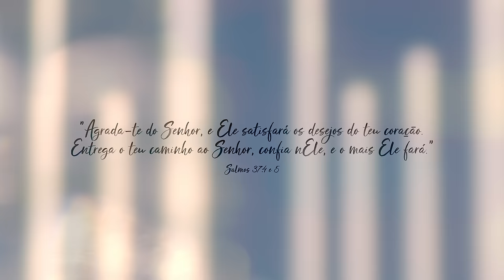Patricia Romania, @DanielLudtkeoficial e @Soumatheusferreira - Entrega e Confia (Salmo 37)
Agrada-te do Senhor
E Ele satisfará
Os desejos do teu coração

Entrega o teu caminho ao Senhor
Confia nEle e tudo Ele fará

Fui moço e agora sou
Velho mas nunca vi
O justo desamparado
Nem a sua descendência mendigar o pão

Entrega e confia
(4X)

Composição - Daniel Lüdtke
Produção Musical e Arranjo - Gabriel Mendes
Gravação de Voz - Cesar Bottinha
Baixo, Bateria, Percussões e Efeitos - Gabriel Mendes
Piano e Teclados - Gabriel Mendes
Violões e Guitarras - Duda Andrade e Gabriel Mendes
Backing Vocal - Gabriel Mendes
Mixagem - Gabriel Mendes
Masterização - Luke Pimentel
Equipe Técnica - Cine 7
Direção - Jean Gabriel
Fotografia - Jean Gabriel e Vini Sant
Câmeras - Jean Gabriel, Leandro Becerra e Vini Sant
Edição - Raphael Leme
Produção - Caroline Ferraz
Cabelo e Maquiagem - Belkis Goulart
Assistentes - Beatriz Porto e Daniela Goulart

Natural do estado de São Paulo, a cantora Patrícia Romania nasceu em um ambiente musical influenciada por seu pai. Desde muito pequena já se interessava por instrumentos e estudos na área de canto, mas foi em sua juventude que sua identidade artística chamou atenção de alguns produtores que levaram a jovem do interior de São Paulo para Nova York, onde gravou nos mesmos estúdios que Bruno Mars, Beyoncé e Shakira produzem seus trabalhos.

Após um período atuando com música Pop, onde a cantora chegou a participar do Brazilian Jazz, no Japão, a musicista se converteu e o ministério de louvor começou arder em seu coração, "O ministério surgiu quando entendi que Deus estava me chamando para atuar musicalmente dessa forma. Após alguns anos de estudo da palavra de Deus e da minha conversão", comenta Patrícia.

Atualmente Patrícia faz parte do cast da multinacional Sony Music, antes realizou lançamentos pela gravadora Novo Tempo e a parceria rendeu vários hits. "Montanha", "Ei Deus", "Nome Sobre Todo Nome" e "Amei Você" são quatro singles que destacam a versatilidade da artista que nestes quatro trabalhos soma a marca 32 milhões de visualizações. Com o foco no Reino e buscando excelência em todo processo de produção de sua arte, Romania tem se dedicado ao ide de forma itinerante pelo Brasil e ao lançamento do seu novo EP que será lançado em 2022.